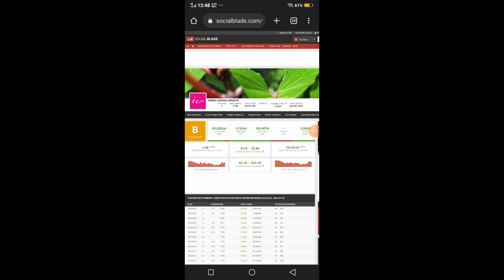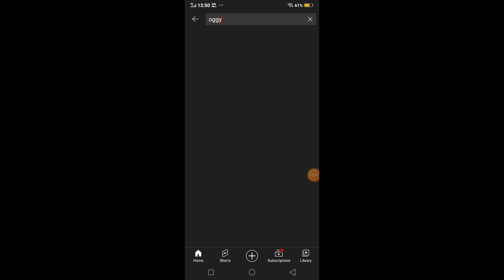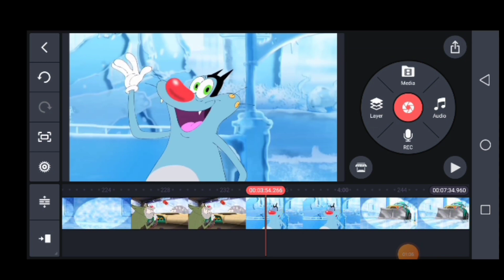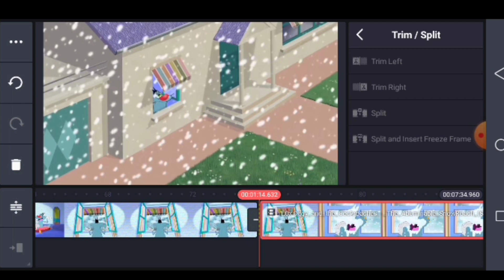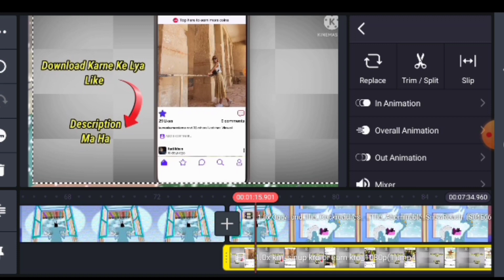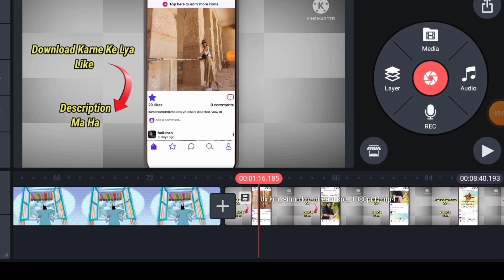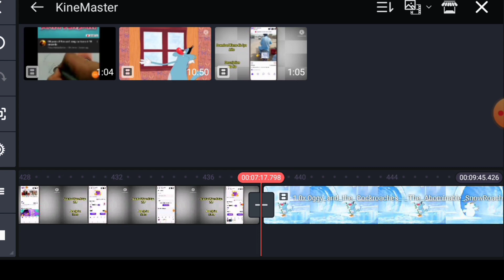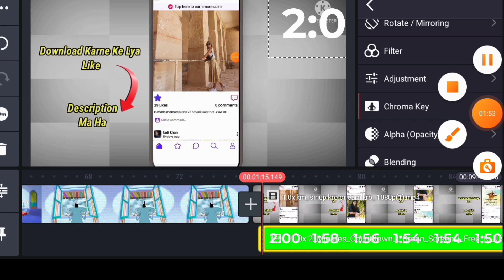I Earned ₹580,800 || Reupload Cartoon YouTube || Copy Paste On Youtube And Earn Money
copy
paste
the flash
lifobeta Tom and Jerry
Tom and jerry se paise kaise kamaye
earning videos
youtube income
payment proof
copy paste and earn money
how to make money for free
cartoon reupload
Tom and jerry reupload karke paise kaise
How to make money from cartoon videos
reupload cartoon videos
how to make money from youtube
Youtube copy and paste method
tom and jerrycocomelon
baby tv
nursery poems
baby cartoons
cartoons
kids cartoons
funny animation
talking tom
kids song
animation
kids videos for kids
oddbods full episodes
talking tom marathon
talking ben says no
talking tom and friends all episodes in a row
how to upload cartoon on YouTube
cartoon video earning proof
cartoon channel earning proof

Apna Bhai ko Follow Kro

Cartoon Video Upload Kar Ke Monetization We Earning Kro With Proof

Ager ap ko kse be topic Pe video chahya to comment Kar Dena 👇